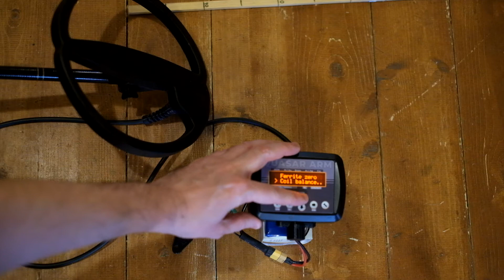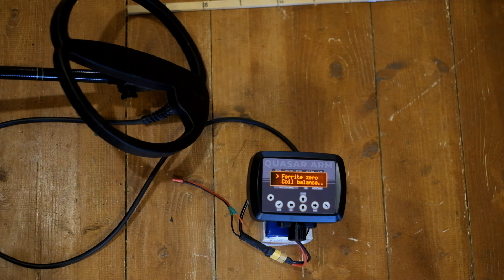Правильная калибровка феррита металлоискателя - Имеет ли размер значение?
Часто в Интернетах можно услышать вопрос - а как правильно калибровать феррит на металлоискателях типа Фортуна, Квазар или Крот? Какого размера и формы должен быть феррит? Как выглядеть наименее глупо при махании куском феррита?